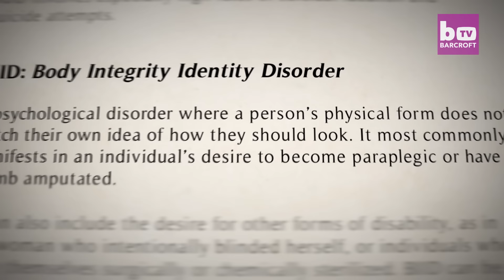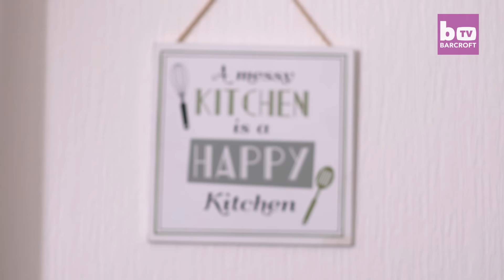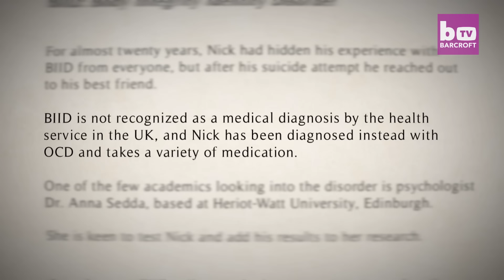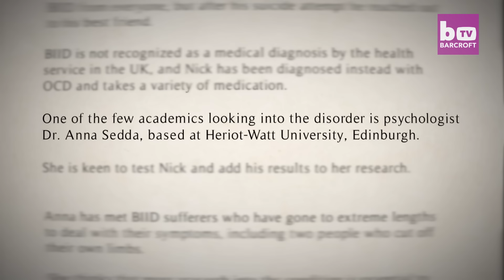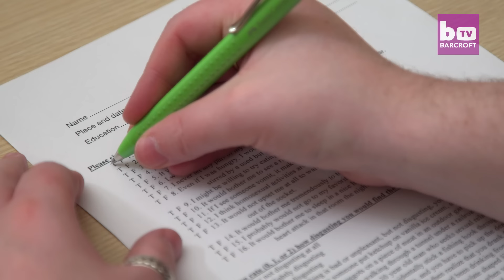Living With BIID: I Want To Cut Off My Leg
STANDING on one leg and balancing on crutches Nick O’Hallaron gives the impression of a man who was born without a right leg. But the truth is, this scenario is just wishful thinking for the 29-year-old from Edinburgh. He is actually a fully able-bodied man who longs to be an amputee. And he’s not alone. Nick, is one of the very few people in the UK known to be suffering from BIID - Body Integrity Identity Disorder - a rare neurological condition that makes people unable to recognise certain body parts as their own.

Videographer / director: Rory Dunning
Producer: Katie Mercer, Ruby Coote
Editor: Marcus Cooper